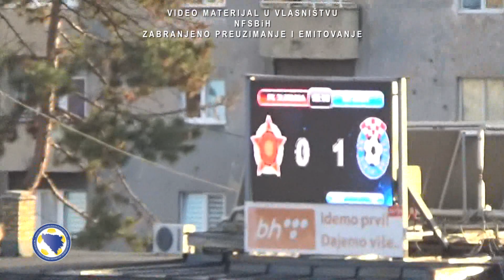BHT PL 17 kolo Sloboda-Široki Brijeg 0-1